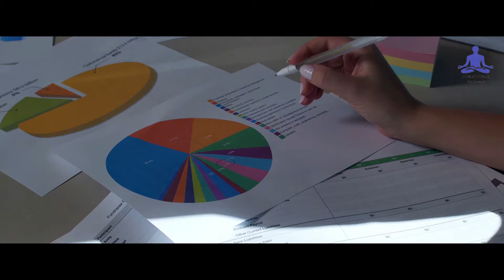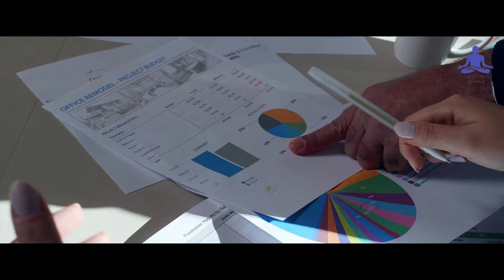The Downside to Knowing Your Purpose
Listen to Feedback. ...
    Surround Yourself With Positive People. ...
    Start Conversations With New People. ...
    Explore Your Interests. ...
    Consider Injustices That Bother You.